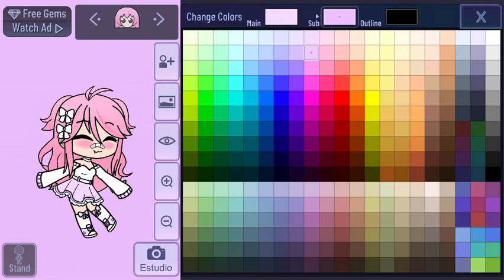Video para MOHX Mi OC